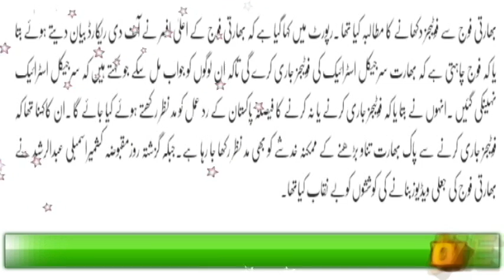Bharat Ki Fauj Kitni Buzdil Hai British Newspaper Nay Wazih Kar diya